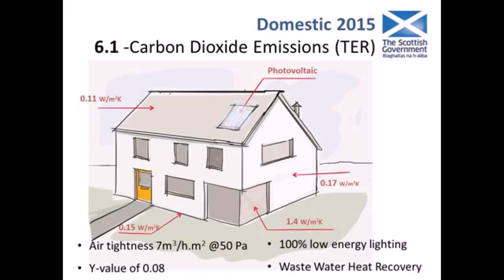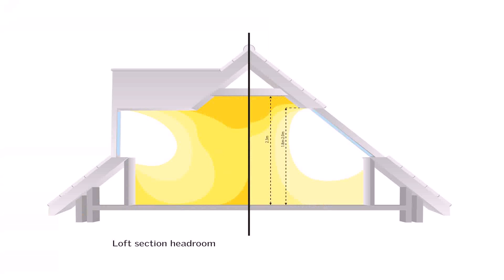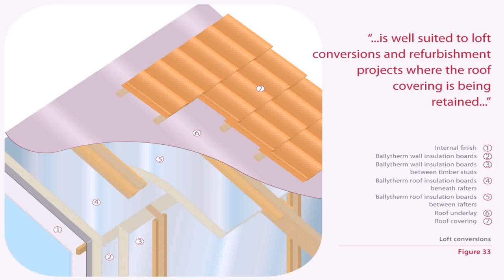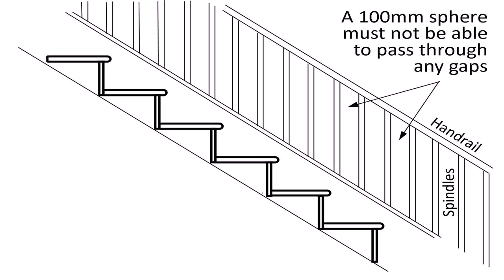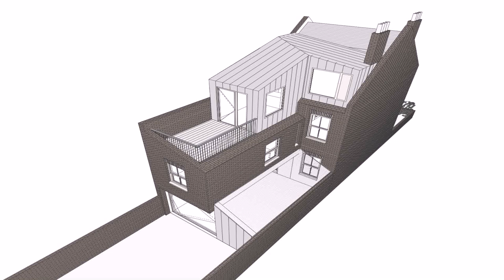Loft Conversion Regulations In Scotland - Gif Maker DaddyGif.com (see description)